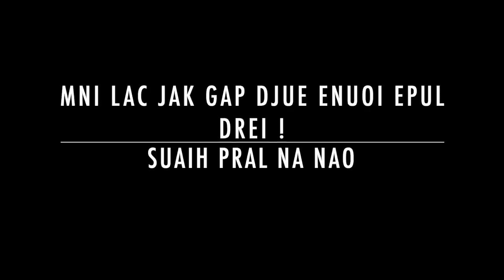Mao klei emuh Y-Duen Buondap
Klei êmuh kơ Y-Duen Buondap wǐt lač kơ klei truh hlăm ala čar drei ti hrue 11 mlan 6 thǔn 2023.